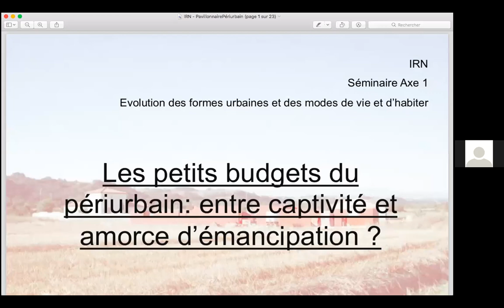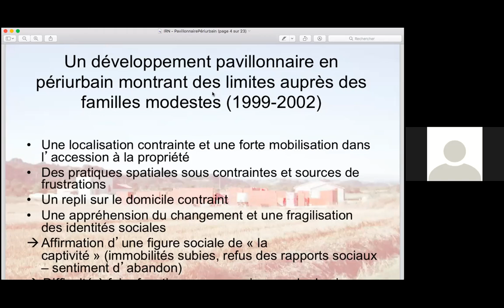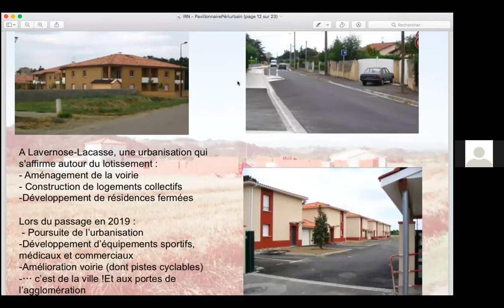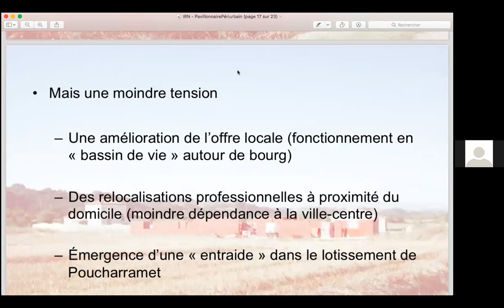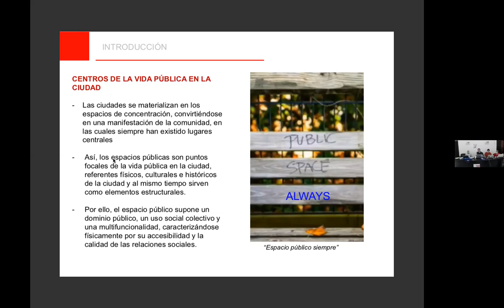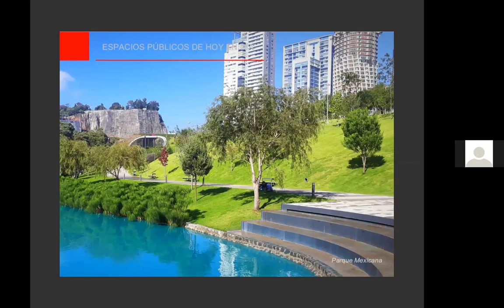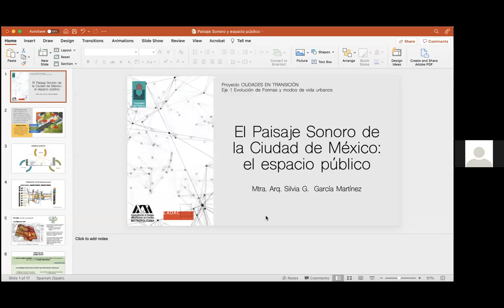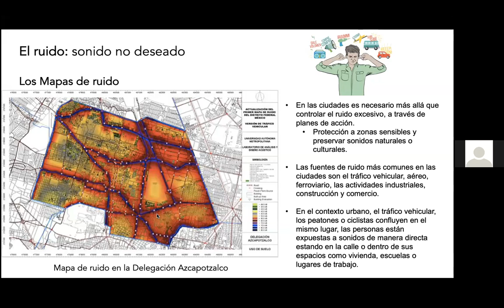Seminario eje 1 "Evolución de las formas urbanas y de los modos de vida"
En el marco del encuentro de los jóvenes investigadores de REHVIF "Transiciones y futuros de las ciudades" en Dakar (Senegal) los 11, 12 y 13 de noviembre de 2021.
Traducción en español por